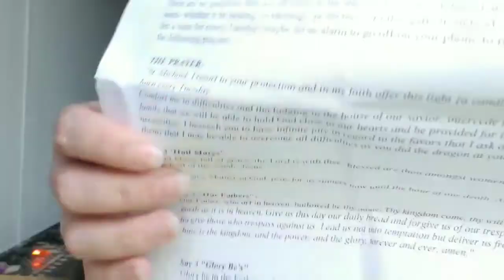Altar-ations || Merry Spooptober || Vlog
We're starting off Spooktober with intention setting! This is an all-music video so pop it on and swap out your own altar if you feel called to do so!

🎃Send the Spoop 🎃

· · ·本· · ·

If you click this link here you can find all of my things:

· · ·本· · ·

· · ·本· · ·

· · ·本· · ·